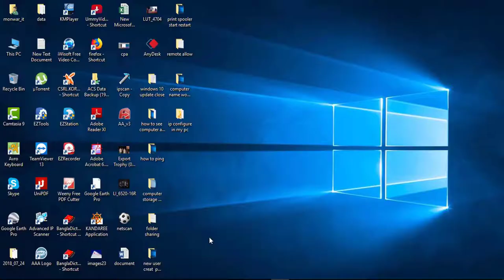windows 10 update enable || active windows 10 update || turn on windows 10 update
About Video
How To Enable Windows 10 Update Service